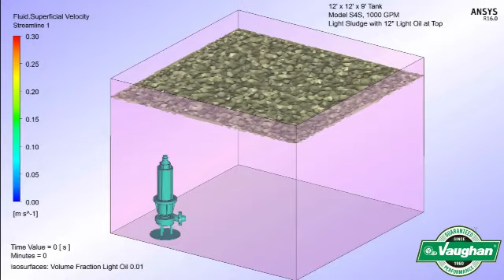Conditioning Pump Eliminates Surface Matting (CFD)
This CFD animation demonstrates how a Vaughan submersible “S4S” Conditioning (Chopper) Pump can mix a 12” layer of oil or surface matting into a 12’ x 12’ x 09’ tank in five minutes.

Conditioning Pumps provide an extra level of treatment to any wastewater system by “conditioning” the contents of a pit before the solids are transferred to another location. The Conditioning Pump utilizes a nozzle and portable-stand design that allows the unit to be moved around from pit to pit as needed.  Once the Conditioning Pump is lowered into a reception pit it goes to work to reduce solids sizes, keep particles suspended, and emulsify any stratosphied layers.

The Conditioning Pump is perfect for Fats, Oils, and Greases (FOG) applications or any process that requires a uniform mix. Other applications include waste reception pits in hospitals, prisons, waterparks, industrial sites, big box stores, etc.

or dial 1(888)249-CHOP today to discover how you can improve lift station performance while reducing maintenance cycle costs!